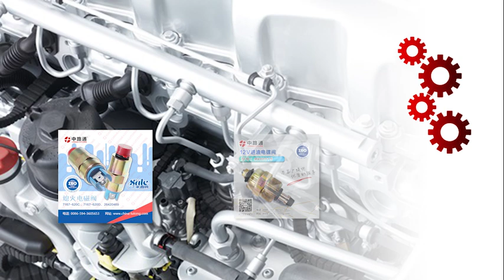Fuel Injection Pump Plunger 5683 for Fuel Injection Pump Plunger A807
Fuel Injection Pump Plunger 5683#
Fuel Injection Pump Plunger A807#
Fuel Injection Pump Plunger 1082104#

The same quality the best price,the same price the best quality

As being in the business line for years,we always keep our steps with the international standard and technics and absorb the advanced producing system.So our products are exported to wide client-base spread across the world.

We serve our customers in a courteous and professional manner.In pursuit of excellence,we also establish an efficient logistics and reaction system.We ensure that all the questions could be answered in the shortest time with satisfaction,all the products be delivery in stipulated frame of time.In general,we are not only producing our products,but also provide the full after-sale service and complete solution.

Our Advantage:
1.High quality products
2.Strong Suppy Capacity.
3.Capacious warehousing
4.competitive factory price
5.Complete after-sale service system